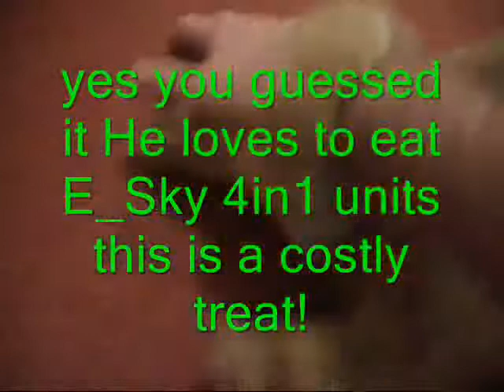RC Cat introduction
here's my radio control helicopter loving kitten